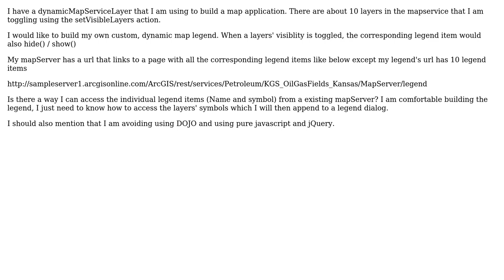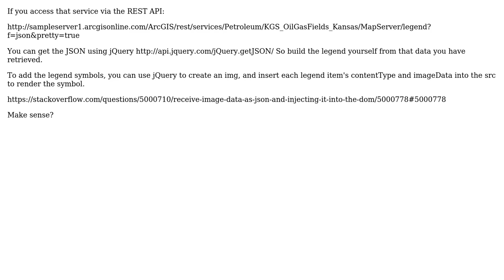GIS: Building a custom, dynamic legend using ArcGis-server js and dynamicMapServiceLayer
With thanks & praise to God, and with thanks to the many people who have made this project possible! You are responsible for your own actions.